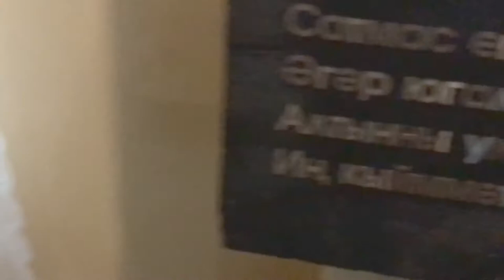Болгар: Музей Абдуллы Алиша